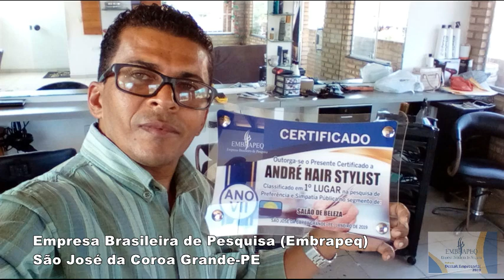A Embrapeq pelo 7º ano realizou a pesquisa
A Empresa Brasileira de Pesquisa (Embrapeq),  pelo sétimo ano consecutivo realizou a pesquisa de opinião pública na cidade de São José da Coroa Grande, mediante entrega de questionário no centro de seu comércio.

Toda a empresa de pesquisa envia ao comercio da cidade seus profissionais para colher os questionários, respondido pela população e clientes.